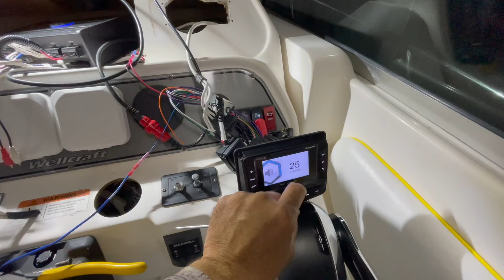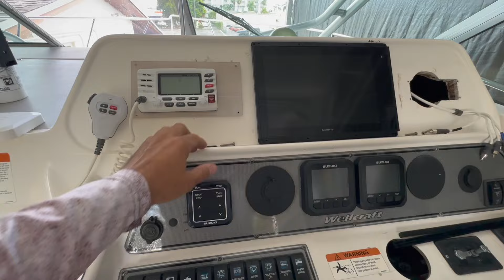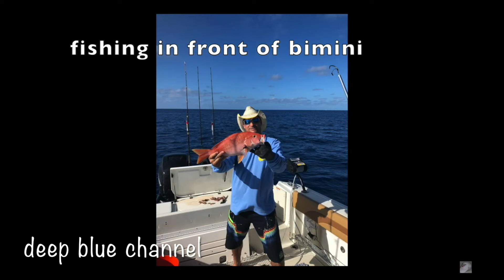NEW WET SOUNDS PARA EL WELLCRAFT 290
The ZERO 6 Series is a first of its kind innovation for Wet Sounds, the most advanced design available for the motorcycle, powersports & marine market, taking the legendary REV tower speaker performance and reimagining it for optimal use in more confined spaces. The high-output in small, sealed enclosures means ZERO Series allows for ZERO compromises. These speakers can also be used with or without a twist-lock grille, making them ideal for both custom and OEM replacement applications. The ZERO Series speakers utilize materials such as Nylas, a composite of nylon and fiberglass, providing improved stability and superior strength versus conventional speaker materials. ZERO 6 is a direct fitment for Harley Davidson factory front fairings.,,,,,,,,,,,,,,,,,,,, serie ZERO 6 es la primera innovación de su tipo para Wet Sounds, el diseño más avanzado disponible para el mercado de motocicletas, deportes motorizados y marinos, que toma el rendimiento del legendario altavoz de torre REV y lo reinventa para un uso óptimo en espacios más reducidos. El alto rendimiento en gabinetes pequeños y sellados significa que la serie ZERO permite CERO compromisos. Estos parlantes también se pueden usar con o sin una rejilla de bloqueo giratorio, lo que los hace ideales para aplicaciones de reemplazo OEM y personalizadas. Los altavoces de la serie ZERO utilizan materiales como Nylas, un compuesto de nailon y fibra de vidrio, que proporciona una estabilidad mejorada y una resistencia superior en comparación con los materiales de altavoces convencionales. ZERO 6 es un accesorio directo para el frente de fábrica de Harley Davidson